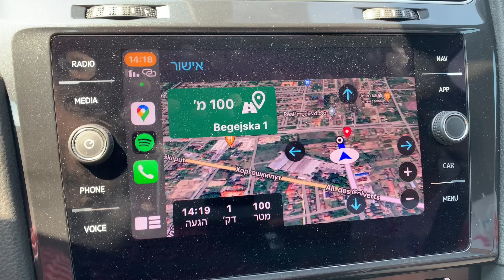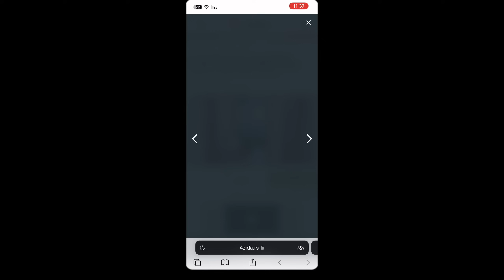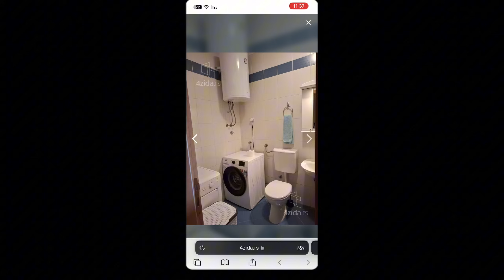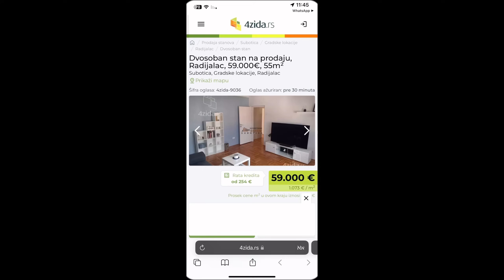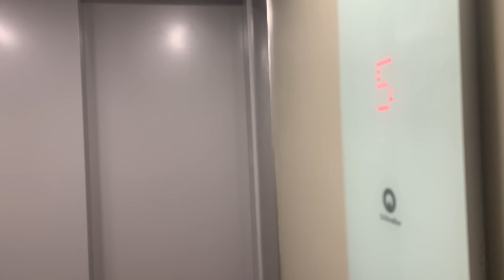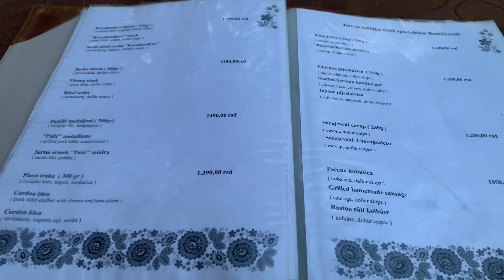УЕЗЖАЕМ из Нови сада в Суботицу - новая жизнь в новостройке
Шалом, друзья!
👋Сегодня я хочу поделиться с вами нашим большим шагом — решением переехать из Нови Сада в замечательный город на севере Сербии — Суботицу. 🌍 Мы прожили в Нови Саде целых 1.5 года и за это время успели влюбиться в этот город. Однако, как это часто бывает, жизнь полна перемен, и нам захотелось попробовать что-то новое. Суботица привлекла нас своей архитектурой, богатой историей и, конечно же, более доступными ценами на недвижимость. 🏘️

Перед тем как окончательно решиться на переезд, мы, конечно, сделали свое домашнее задание. 🌐 На протяжении нескольких недель мы активно мониторили сайты по недвижимости, изучали предложения, сравнивали цены и характеристики жилья. Было много вариантов, но в итоге наш выбор остановился на трех квартирах, которые показались нам наиболее интересными. 🏠

После того, как мы определились с квартирами, мы решили устроить себе небольшое путешествие и отправиться в Суботицу на несколько дней, чтобы не только осмотреть эти квартиры вживую, но и просто отдохнуть, сменить обстановку и насладиться временем вместе. 🚗💼 Мы сняли уютные апартаменты на время нашего визита, чтобы можно было расслабиться после осмотров, прогуляться по городу и узнать, насколько комфортно нам будет жить здесь в будущем.

Что касается самих осмотров квартир, я постараюсь поделиться всеми деталями. Рассказать о том, какие плюсы и минусы у каждого из вариантов. 👀 Будет много моей болтовни, личных мнений, ведь для меня важно не просто переехать, но и сделать правильный выбор для всей семьи. 👨‍👩‍👧‍👦

Мы также успели погулять по городу, заглянули в местную пиццерию и салаш, оценили местную кухню и атмосферу. В Суботице чувствуешь себя так, будто время замедляется, и можно по-настоящему насладиться жизнью. 🏞️ Мы даже нашли несколько парков, где можно прогуливаться с детьми и собакой, что для нас было очень важно.

Я очень надеюсь, что это видео будет полезным для тех, кто тоже думает о переезде или просто интересуется недвижимостью в Сербии. Я стараюсь быть как можно более откровенным и делиться нашим опытом, ведь каждый шаг в жизни — это новая глава, и всегда лучше быть подготовленным. 💡

Если вам интересно следить за нашей историей и вы хотите больше узнать о том, как проходит наш процесс переезда, какие трудности и радости встречаются на пути, то не забудьте подписаться на наш канал. 🔔 Будет много интересного контента о жизни в Сербии, путешествиях, недвижимости и просто семейных буднях. 😊

👍 Каждое ваше действие помогает нам развивать канал и делать контент ещё лучше!

Спасибо, что остаетесь с нами, и до встречи в новых видео! 🎥✨